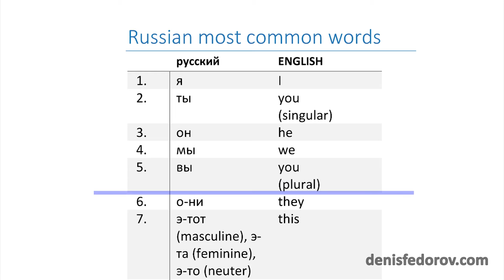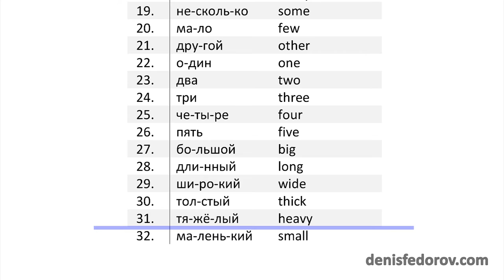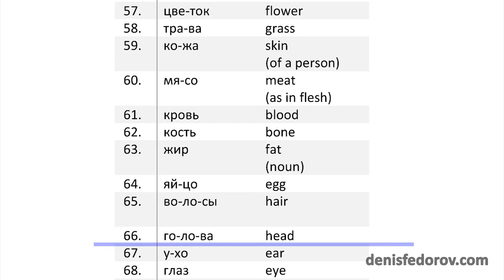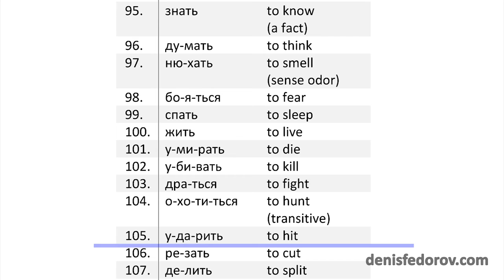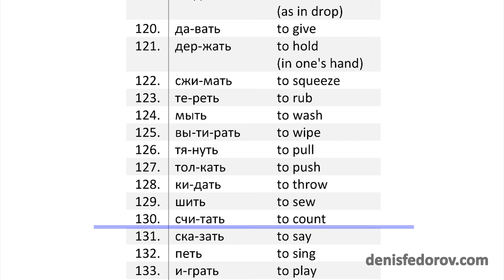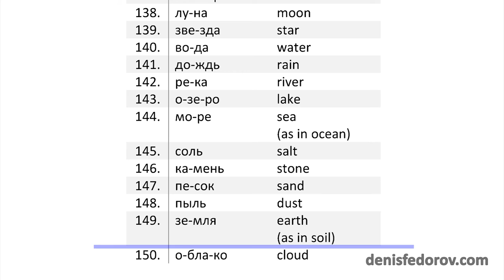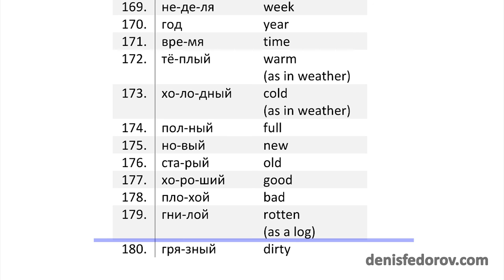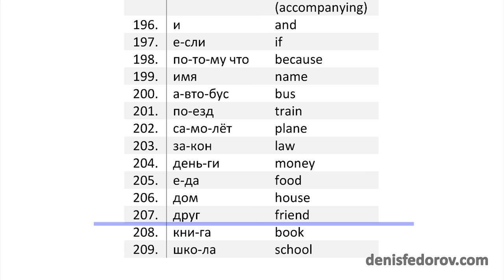209 Russian common words reading by syllables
This video was created for those Russian learners who use my 209 most common words divided into syllables PDF to form their basic Russian vocabulary or/and to learn to read Russian. In this video, you can learn the proper pronunciation of all the words on this list BY SYLLABLES.

To download the list of 209 common Russian words divided by syllables in a PDF format, here is the link: